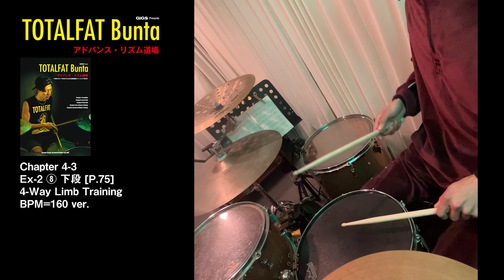【TOTALFAT】Bunta アドバンス・リズム道場 Ch 4 3 Ex2 ⑧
音楽雑誌GiGSの連載企画を大幅にボリュームUPさせて書籍化した教則本
『TOTALFAT Bunta アドバンス･リズム道場』

このチャンネルでは、教則本で紹介しているトレーニングをBuntaさんが自ら実践してくれている動画を毎週更新中です!!

今回の動画はChapter 4-3（教則本P.75）の「4ウェイ･トレーニング Ex-2 ⑧」にまつわる練習法と連動しています。

またこちらはBPM=120〜160でプレイをしているスロー・バージョンで、BPM=180でのプレイを手短に観賞できるショート動画【 Try!!

◇Bunta Drumming Dojo 生徒募集中!!
Bunta自身によるドラム・レッスン道場が2021年6月に開講。
詳しくは、TOTALFATのHPのNEWSページをチェックだ！

Twitter → @TOTALFAT_crew  [オフィシャル]　@buntatf  [Bunta]

◇教則本のご購入はこちらから！
発売日：2022年5月31日（絶賛発売中!!）
価格：2,200円(税込み)
形態：B5サイズ（全112ページ）